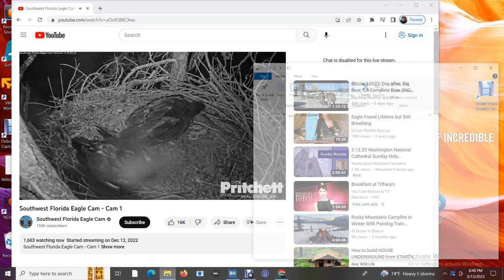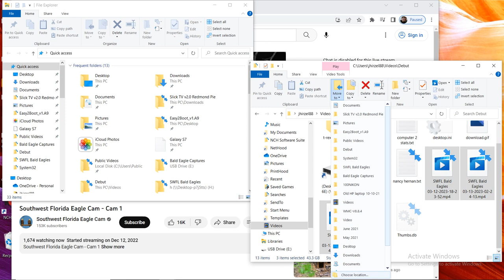SWFL Bald Eagles 03/13/2023 18:24